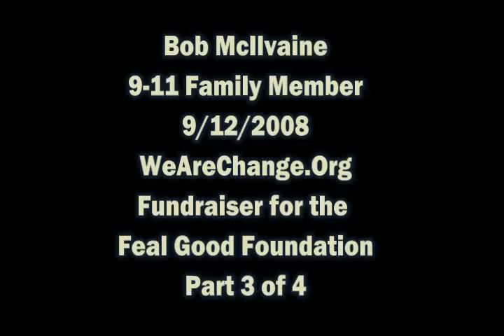9-11 Family Member Bob McIlVaine - Part 3 of 4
9-11 Family Member Bob McIlVaine speaks at "The Madison" in New York City on 9/12/2008, as a part of a WeAreChange.Org Fund Raiser for 9/11 first responder organization the Feal Good Foundation.  Other speakers at the 4 day event include Green Party Presidential Candidate Cynthia McKinney, actor Daniel Sunjata, and Hip Hop artist KRS-1.